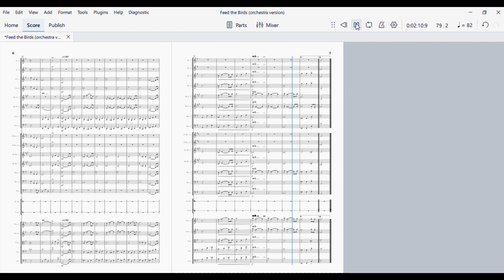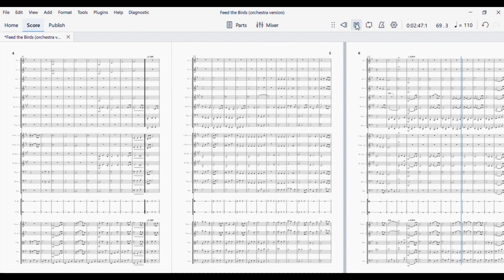Feed the Birds form Mary Poppins arranged for symphonic orchestra.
I am very bad at editing videos.
Made with MuseScore4.